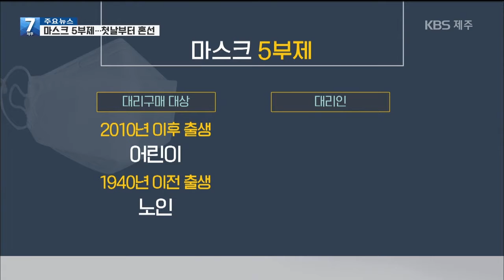[7시뉴스제주/200309 주요뉴스] 마스크 5부제 시행 첫날···도내 곳곳 '혼선'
마스크 5부제 운영이 전국적으로 시행됐습니다.
하지만 도내에선 약국 일괄 판매 시간이 뒤늦게 알려지면서 도민들이 구매에 혼선을 빚었습니다.
이에 대해 알아봤습니다.